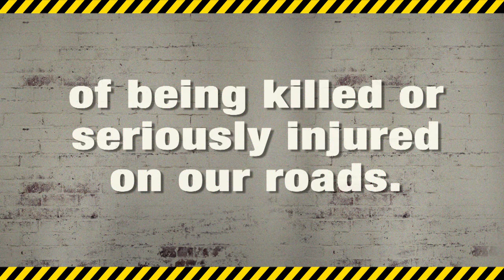Martin Penrose (Tyrone) - Live to Play Road Safety Message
Tyrone Gaelic Footballer Martin Penrose has taken the 'Live to Pledge' to take greater care on the roads.

This is part of the Ulster GAA's 'Live to Play' Road Safety campaign.